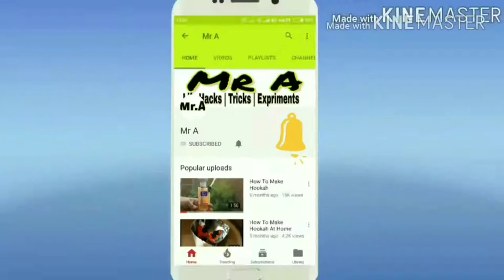Magic Trick This Holi